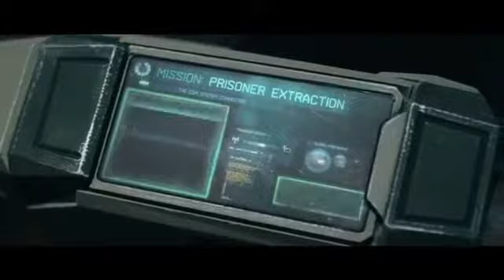Killzone Mercenary Trailer Gamescom 2012